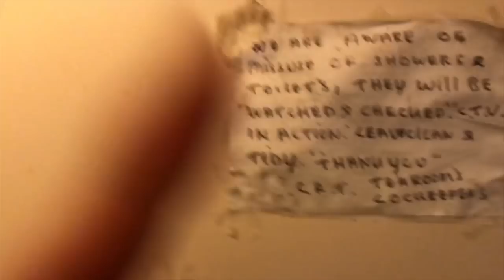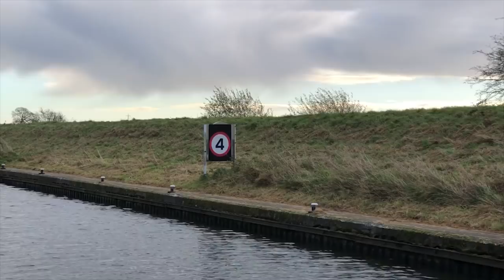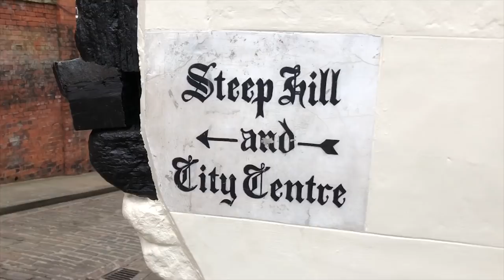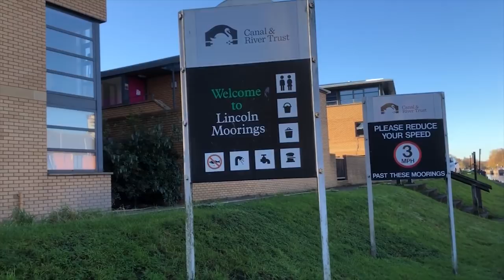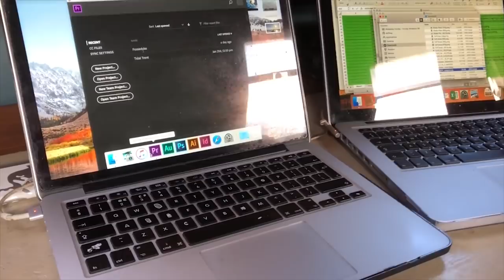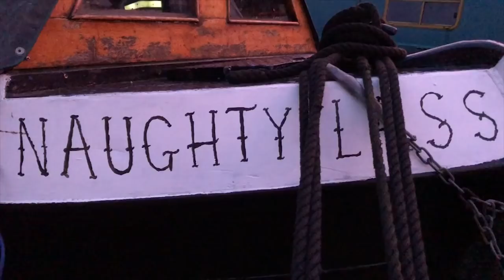Is THIS the oldest canal in England? YES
Part 2 of 'cranking it to Lincoln with my Dad' - on the Foss Dyke (or Fossedyke) navigation - built by the Romans in 120AD [citation needed]  We also visit England's oldest inland port, the naturally formed Brayford Pool.

All filmed on an iPhone 8+, edited using Adobe Premiere.

You can start at just $1 per video, which will let you see videos first, get updates on where I am, and if you're in the Crank It Crew, also get special messages, a shoutout on the video with your name in the vlog book, and access to exclusive Crank It Crew clothing as modelled by my handsome self in this very video.

Alternatively, if you just want to show your appreciation for the fact that I don't allow adverts, and if you want to sponsor the Pub of the Week segment, you can do so via my PayPalMe

Thanks for your support – it’s very much appreciated 8^}